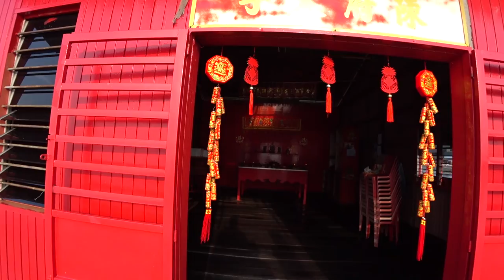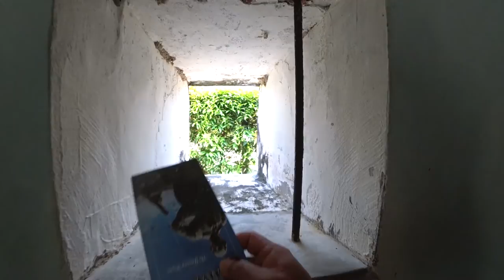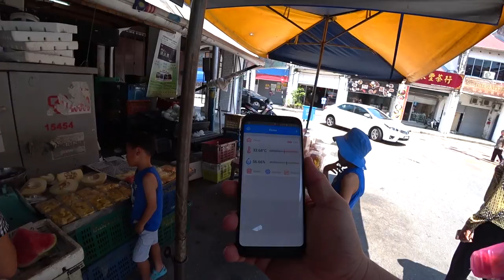2019 보르네오 브루나이 페낭여행 27일차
이 도시는 오래된 것이 아릅답다는 것을 보여준다